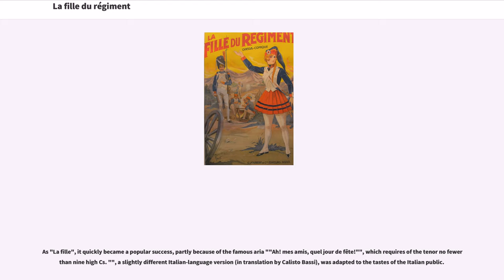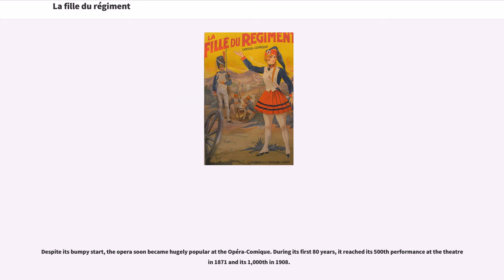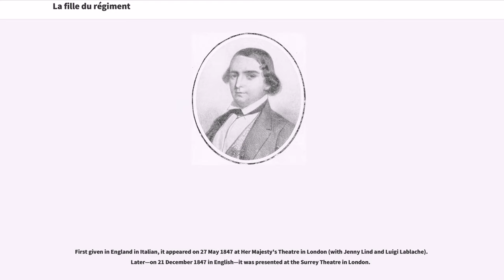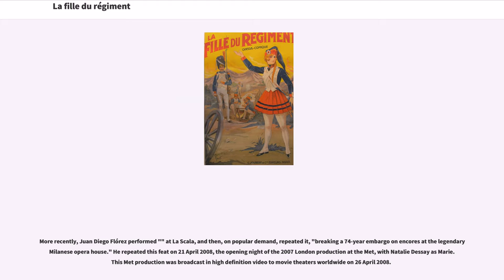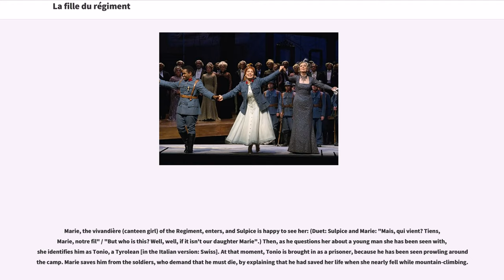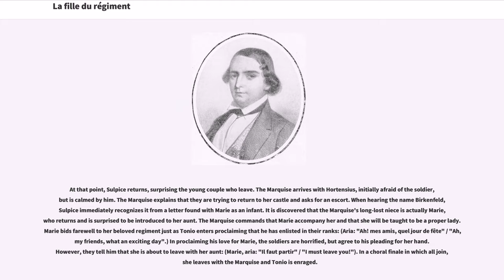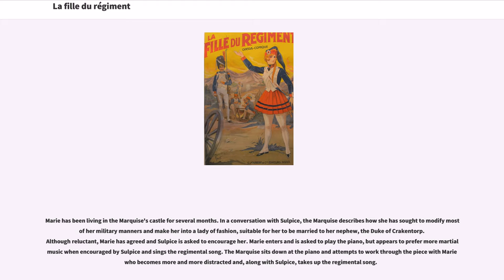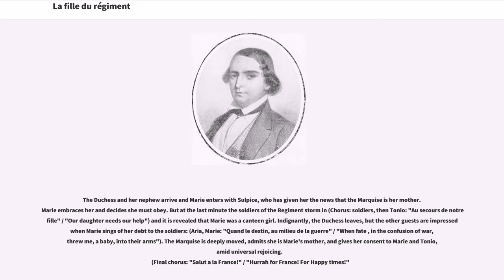La fille du régiment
The opera was written by Donizetti while he was living in Paris between 1838 and 1840 preparing a revised version of his then-unperformed Italian opera, "Poliuto" as "Les martyrs" for the Paris Opéra. Since "Martyrs" was delayed, the composer had time to write the music for "La fille", his first opera set to a French text, as well as to stage the French version of "Lucia di Lammermoor" as "Lucie de Lammermoor"

As "La fille", it quickly became a popular success, partly because of the famous aria ""Ah! mes amis, quel jour de fête!"", which requires of the tenor no fewer than nine high Cs. "", a slightly different Italian-language version (in translation by Calisto Bassi), was adapted to the tastes of the Italian public.

The opening night was "a barely averted disaster." Apparently the lead tenor was frequently off pitch. The noted French tenor Gilbert Duprez, who was present, later observed in his "Souvenirs d'un chanteur": "Donizetti often swore to me how his self-esteem as a composer had suffered in Paris. He was never treated there according to his merits. I myself saw the unsuccess, almost the collapse, of "La fille du régiment"."

It received a highly negative review from the French critic and composer Hector Berlioz ("Journal des débats", 16 February 1840), who claimed it could not be taken seriously by either the public or its composer, although Berlioz did concede that some of the music, "the little waltz that serves as the entr'acte and the trio "dialogué" ... lack neither vivacity nor freshness." The source of Berlioz's hostility is revealed later in his review:

The critic and poet Théophile Gautier, who was not a rival composer, had a somewhat different p...